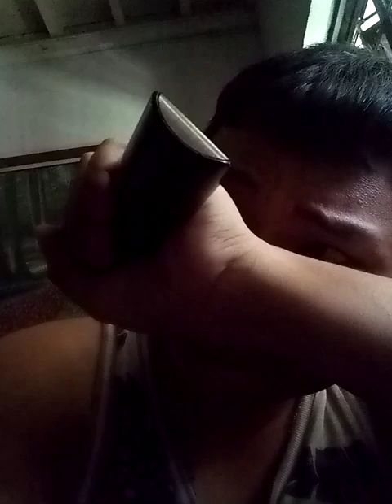Elijahembrador medley live 1996 Auckland